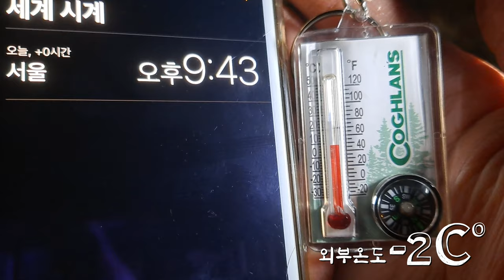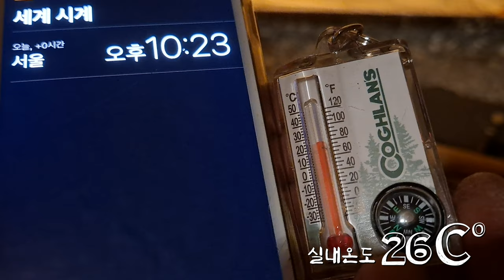Heavy snow camping, 네이처하이크 오파러스3 hot tent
잠깐 폭설이 내려 맛뵈기로 설중캠핑을 하게 됐습니다
원래 기상청 정보는 비/눈 소식이었는데
잠들기 시작할때 눈이 내리길래 잠깐 내리나 보다 하고
무시한채로 잠들었는데
좀만 늦었으면 텐트가 무너질뻔 했습니다
아쉽게도 촬영된 장면은 없지만 아침에 눈뜨고나서
누워 있을때 텐트 천장이 코앞 20~30cm 정도까지 가라 앉았습니다
기상청 정보보다 눈이 훨씬 많이 내렸어요
친절한 캠핑장 사장님께서 영상도 많이 촬영해서 올리라고
응원까지 해주셨네요 감사드리고

2022년 올해 마지막 영상이자 설중캠핑
크리스마스때 업로드 하게 됐네요
많이 구경해주세요
감사합니다😆😁

MERRY CHRISTMAS 🎄🎄🎄🎄🎄🎄🎄